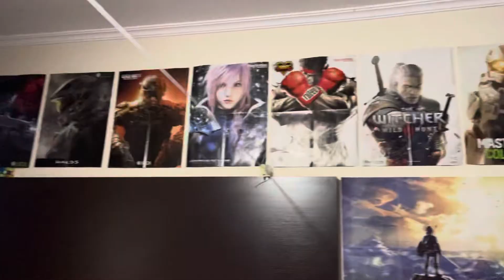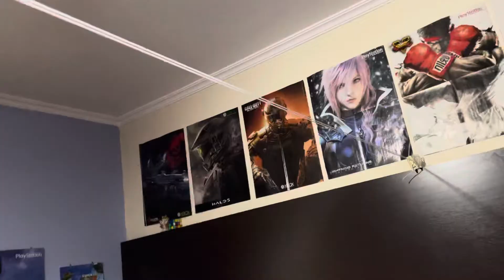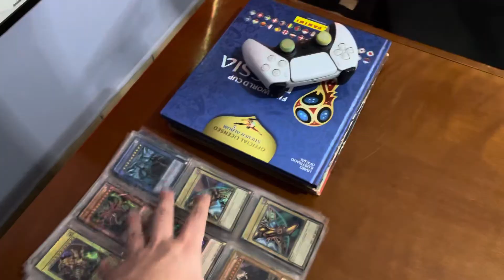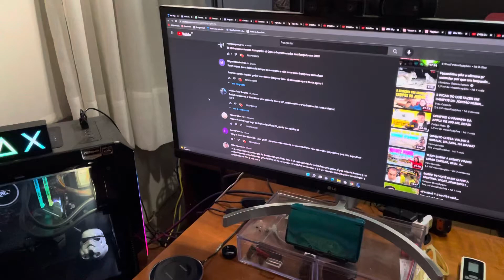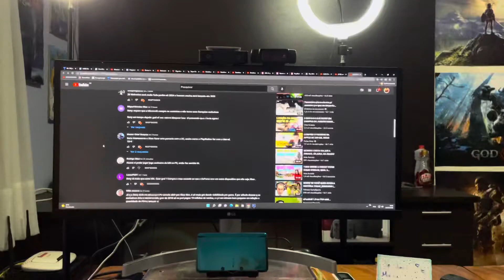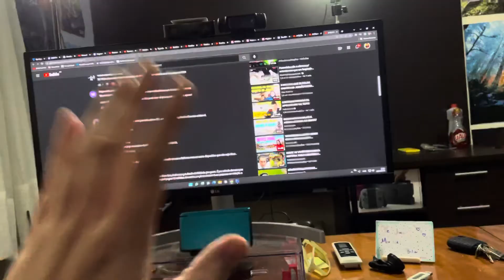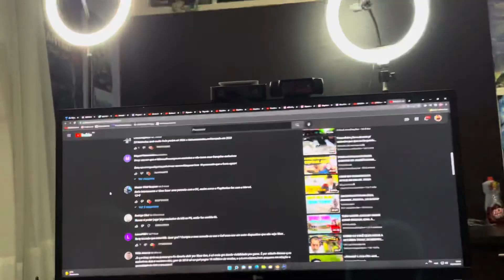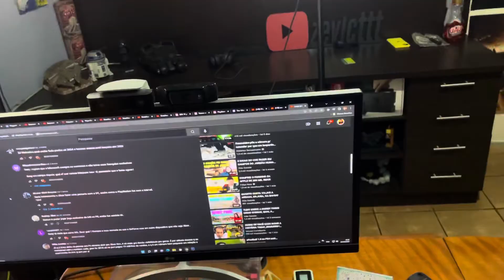ZEVICTTT’s SETUP GAMER 2022 COMPLETO !! Mostrando tudo do meu estúdio gamer